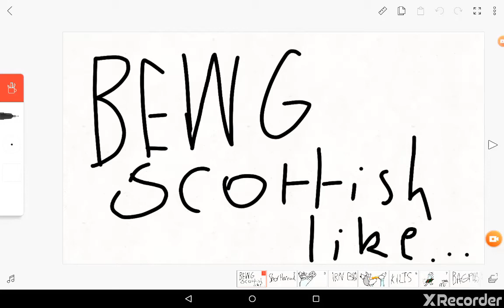SCOTLAND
I'm Skawtish